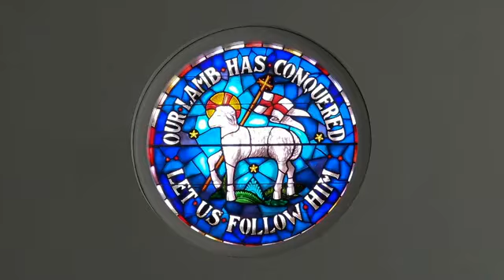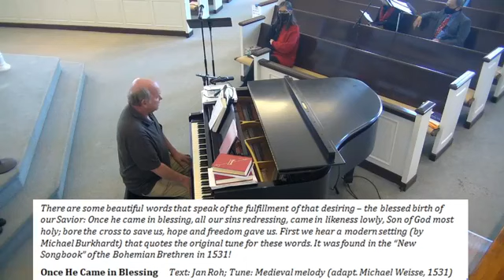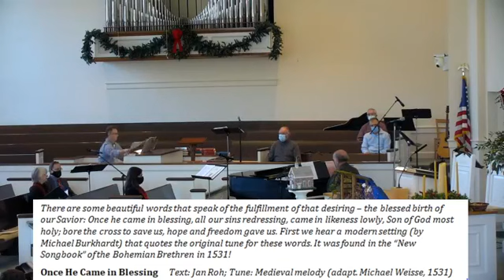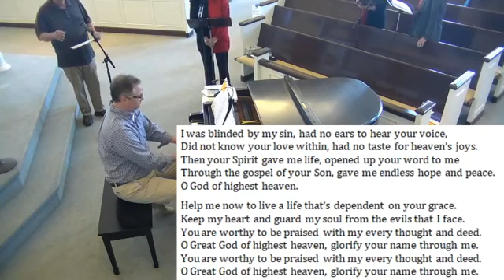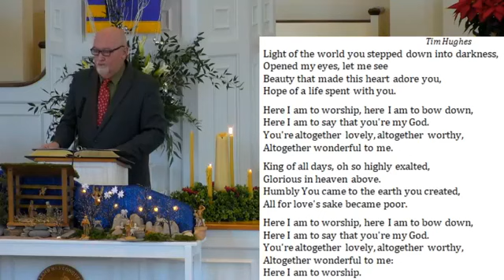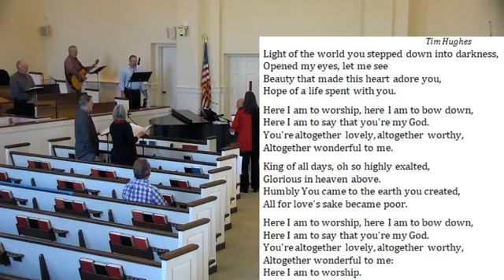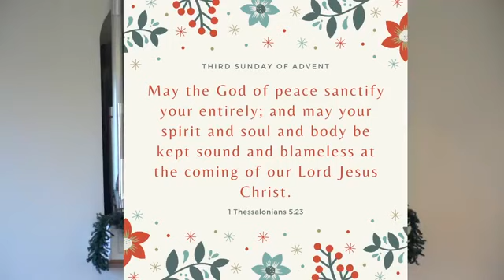December 13, 2020 - Third Sunday of Advent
Blessings! We are happy that you are able to join us for worship - both in person and on-line. We pray that you find peace and joy during this season as we ponder the miracle of Christ's birth and God's love for us.

Although we have not been able to be together as in years past, it was good to see faces during the Christmas Tree Lighting and to see the results of the 12 Days of Service. We are grateful that we can carry on these traditions even in the midst of the current situation.
Please greet one another as you watch the announcements. A special bell prelude will begin at 9:57 today!